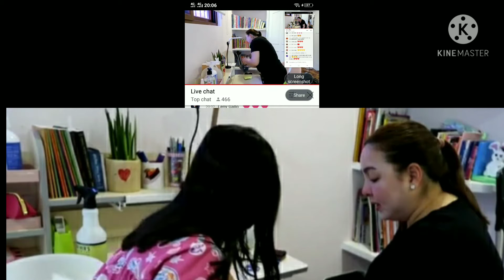MARJORIE B. NAIRITA KAY JULIA NAKUKULITAN SA PAG TAWAG NIYA HABANG ITO AY NAGLILINIS